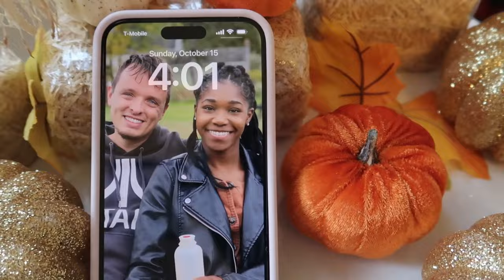Embracing Autumn's Warmth: A Cozy Evening with Slow Living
Welcome to " Embracing Autumn's Warmth: A cozy Evening with slow living! In this enchanting video, we delve into the magical ambiance of an autumn evening and share our secrets for creating the coziest routine. As darkness falls earlier and the air turns crisp, it's the perfect time to embrace the warmth and comfort of this delightful season. From relaxation to self-care, we've curated an ideal routine to make your autumn evenings truly special. Indulge in the soothing atmosphere as we guide you through steps that will make you look forward to this time of the year. Begin your evening by settling into a cozy nook, surrounded by soft blankets and flickering candlelight. Let the sound of crackling firewood take you into a state of relaxation and tranquility, as we bring you our cherished book recommendations for this season. As the evening progresses, immerse yourself in the comforts of self-care. Pamper your skin with heavenly scented autumnal skincare products to preserve its youthful glow, all while sipping a warm spiced beverage that awakens your senses. Our easy-to-follow beauty routine will leave you feeling refreshed and rejuvenated, ready to embrace the season ahead. And what would an autumn evening be without the delectable flavors it brings? Join us in the kitchen as we prepare a scrumptious seasonal treat, sharing our favorite recipes that embrace the harvest's bounty. The rich aroma of warming spices will fill your home, spreading an irresistible invitation to unwind and enjoy this exquisite time of year. To top off your perfect autumn evening, we'll unveil our handpicked selection of cozy autumnal activities. From indulging in pumpkin carving to curling up with loved ones for a classic movie night, our suggestions ensure a heartwarming time that celebrates the essence of autumn. Join us on this picturesque journey through an ideal autumn evening routine, and let every moment be filled with happiness, warmth, and contentment. Embrace the allure of the season around you and create your very own cozy autumn traditions that will be cherished for years to come. Wishing you a season filled with endless autumnal bliss!